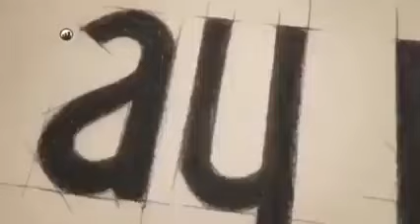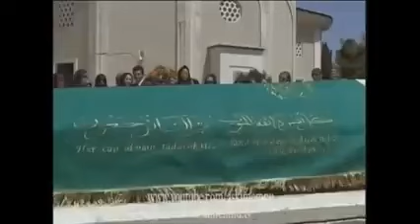Kara sevda season 3